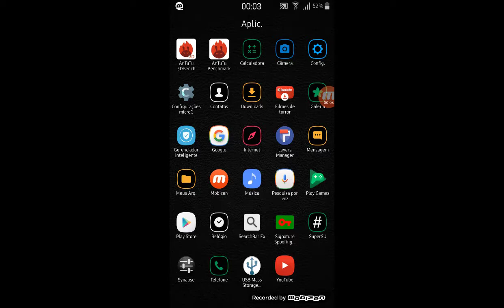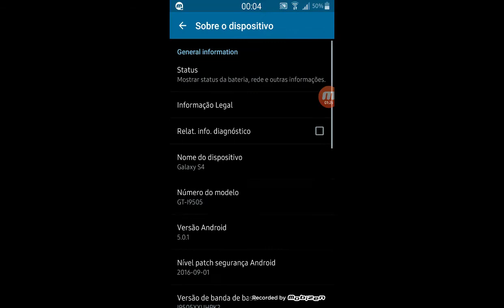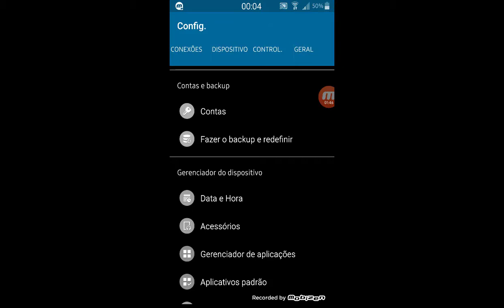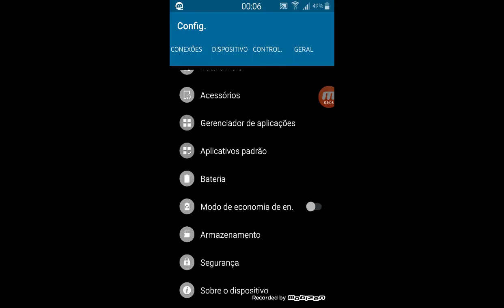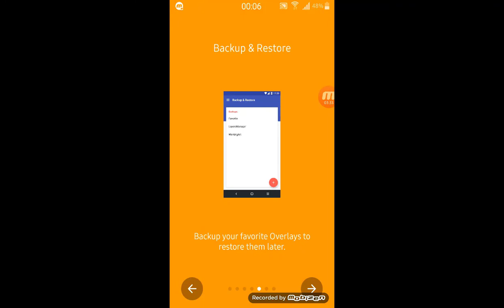[ROM][TW] MachineX - debloated, S6 apps [Black/S8 theme] [SIG-SPOOF] [ODEX] [MicroG]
▬▬▬▬▬▬▬▬▬ஜ۩۞۩ஜ▬▬▬▬▬▬▬▬▬▬
▓▓▒▒░░ LEIA A DESCRIÇÃO DO VÍDEO ░░▒▒▓▓
▬▬▬▬▬▬▬▬▬ஜ۩۞۩ஜ▬▬▬▬▬▬▬▬▬▬